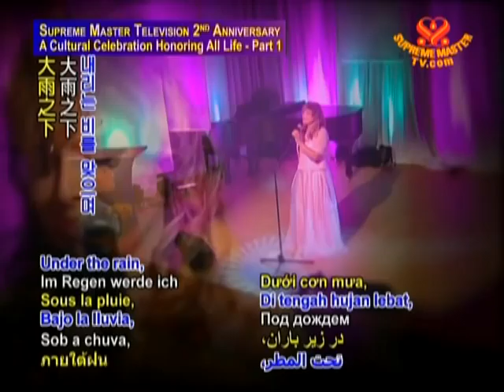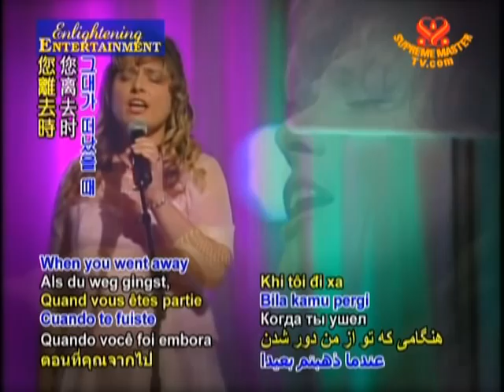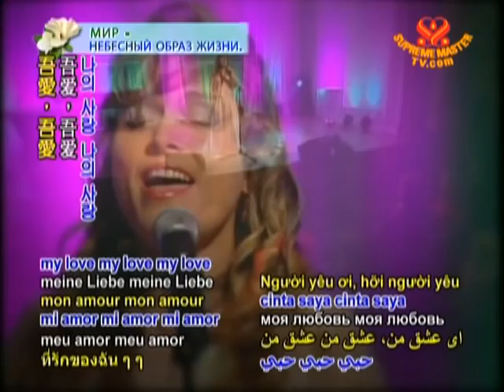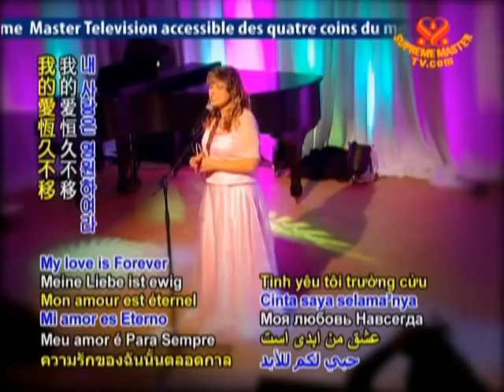Love is Forever (In Italian)-Catherine Manna: Supreme Master Television 2nd Anniversary 2008